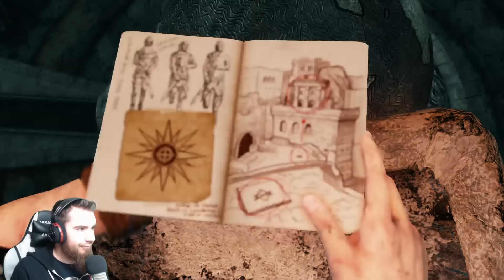Lets Play Uncharted 3: Drake's Deception Remastered PS4 Deutsch Part 14 German Gameplay 1080p 60fps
Ein Mann. Eine Legende. Die PS3-Trilogie von Naughty Dog wird als Remastered-Version exklusiv auf PS4 veröffentlicht! Die Geschichte von Nathan Drake nahm in einem Fischerboot vor der Küste Panamas ihren Anfang. Sie sollte später zum Inbegriff des Abenteuers werden. Die Reihe zeichnet eine Mischung aus charismatischem Helden, explosiver Blockbuster-Action, herausragendes Storytelling und plattformdefinierender Grafik aus und hatte seinerzeit das Studio Naughty Dog in die absolute Top-Liga der Entwickler aufsteigen lassen. Als Nathan Drake verfolgst du die Spuren von Legenden auf einer Reise über die ganze Welt. Suche mithilfe der Notizen von Sir Francis Drake höchstpersönlich nach El Dorado, der sagenumwobenen Goldenen Stadt. Verfolge Marco Polos schicksalhafte Reise durch den Himalaya nach. Entdecke schließlich das Atlantis der Wüste, das schon Lawrence von Arabien suchte. Dabei genießt du die beispiellose Erzählkunst des Teams bei Naughty Dog, wenn Drake sein Leben und Freundschaften riskiert, um unvorstellbare Schätze vor seinen skrupellosen Gegnern zu entdecken. Wolverous wird sich in alle 3 Abenteuer der Remastered Trilogie stürzen und euch ein Festmahl des Action-Adventures bieten.